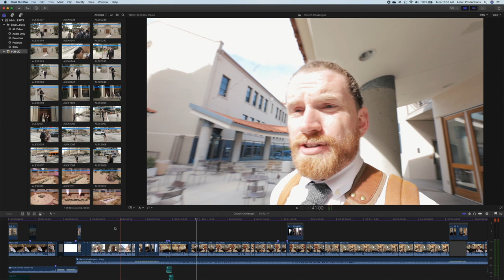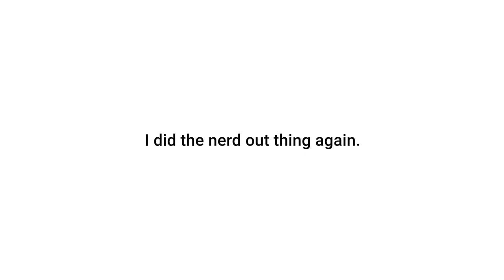These Are the Most Difficult Weddings...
Getting married in a church? This video is for you!!! Let's peel the curtain back on the difficulties and challenges of church weddings- not to panic you, or say you should switch venues- but to show you what to look for and how to ensure you're still getting the best images from your wedding ceremony!